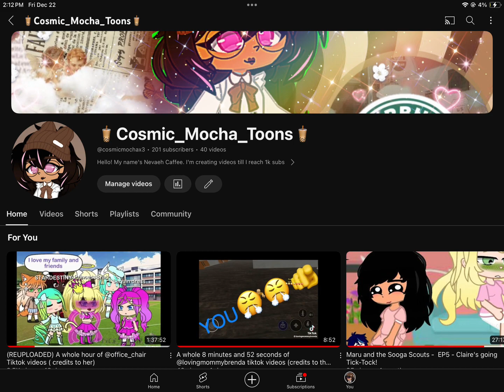GOD BLESS Y'ALL 😍😍😍😍